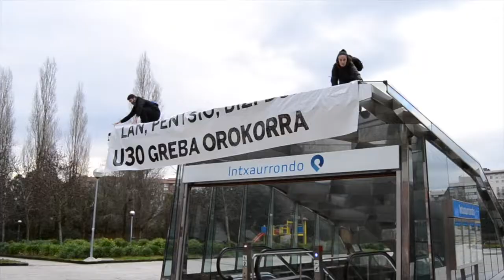Greba orokorrak babes zabala izan du Donostian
Euskal Herriko Eskubide Sozialen Gutunak deituriko greba orokorrarekin bat eginez, sindikatuek eta herritarrek pikete informatiboak egin dituzte goizean goizetik hiriko hainbat gunetan. Eguerdiko manifestazioa jendetsua izan da.